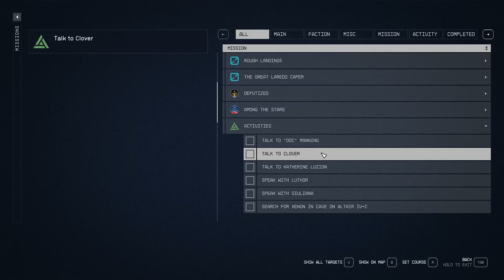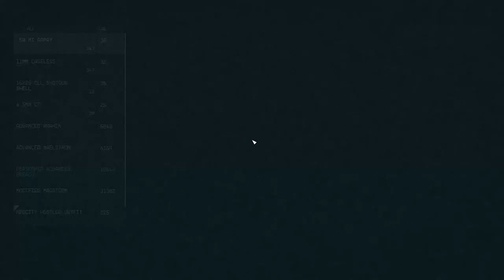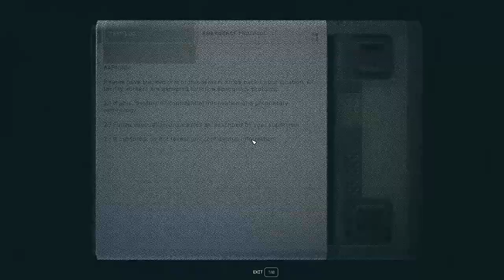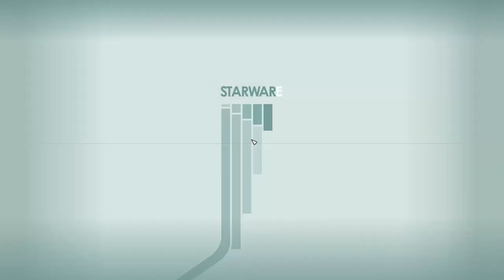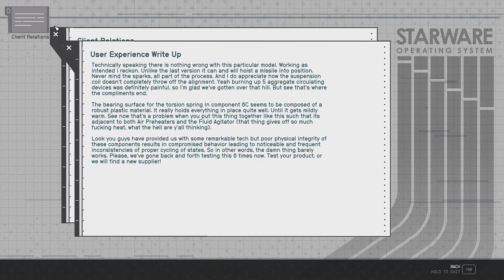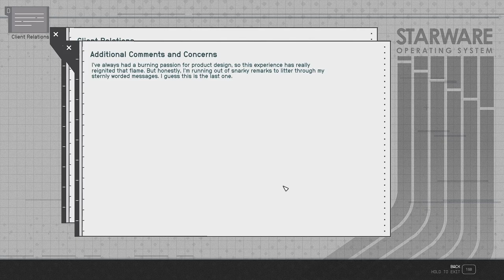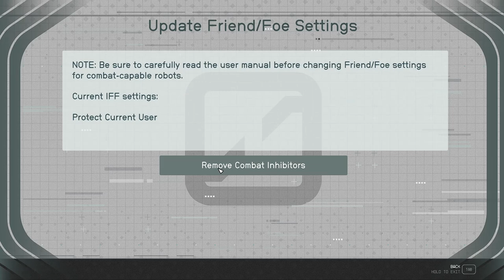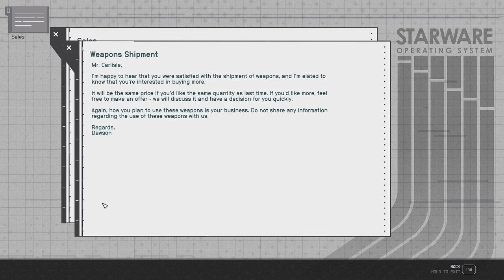Secret Weapon Development? - Starfield 179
The mystery of the brown outs in the Well has been solved and we have received our payment in full so we it's time to blow the popsicle stand and find some more powers! While out on our travels, we find a weapons facility that has been overrun with crimson fleet. But...something is off. There's notes about orders, development and prototypes so...what's going on?